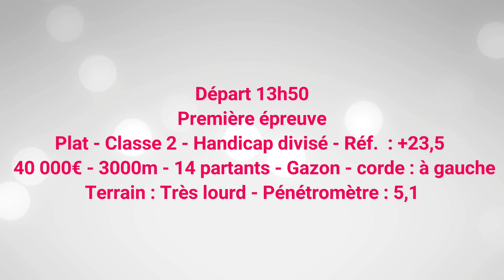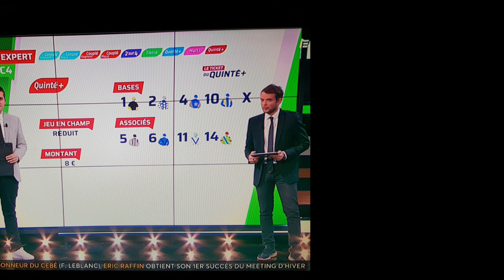pronostic pmu quinte equidia live du mardi 3 novembre 2020 à saint cloud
equidia live a  saint cloud...
14 partant